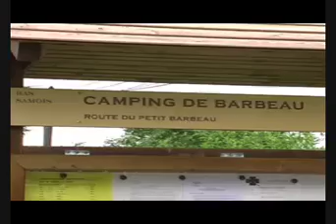Django Reinhardt Festival impression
A small impression of the atmosphere on the campingsite "Le Petit Barbeau", a few days before the start of the yearly Django Reinhardt festiaval in Samois sur Seine, France. But first I tell some things about Django. Due to a club contest the time was limited to 5 minutes.